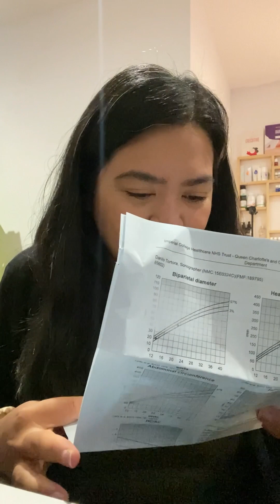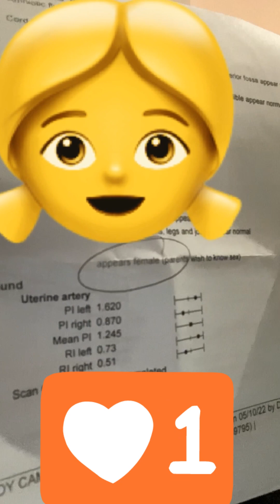BABY HIRAMIS GENDER REVEAL | NOVEMBER 2022